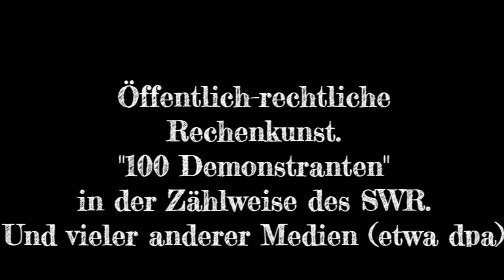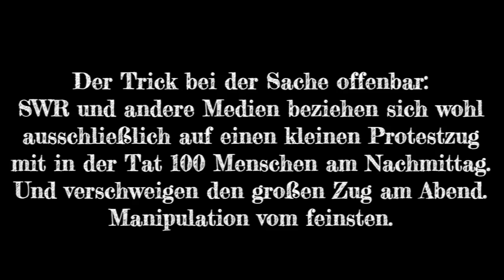Rechenkunst der "Qualitätsmedien" – wie man auf Tausenden Demonstranten 100 macht